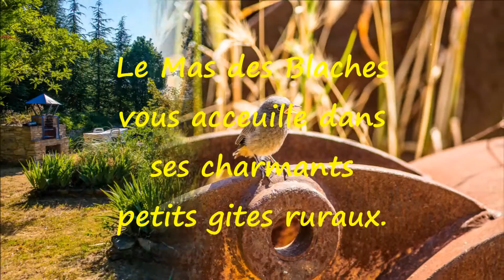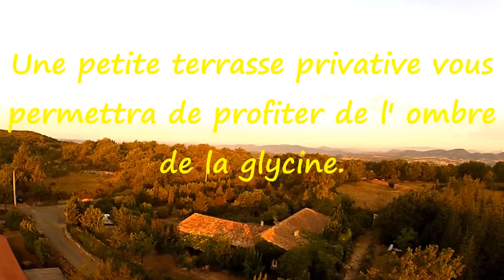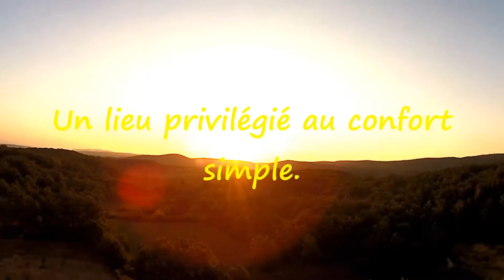Mas des blaches soleil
Une ancienne bergerie sur la colline.
La tranquillité incarnée
Des studios simples et ombragés
un jardin avec des barbecues pour les grillades
La rivière à quelques jets de pierre
un prix contenu
près de Barjac (30)
Dans le village de St Jean de Maruejols (30)
un coin de Paradis !
Reservez dès maintenant au 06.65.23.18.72